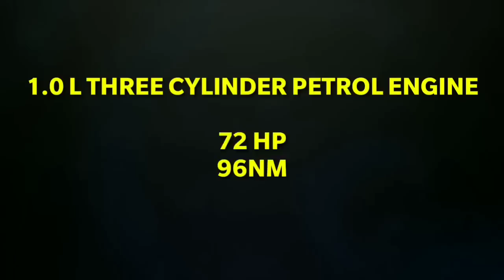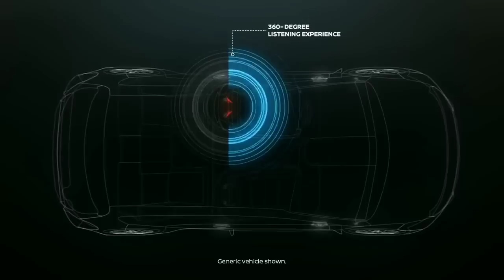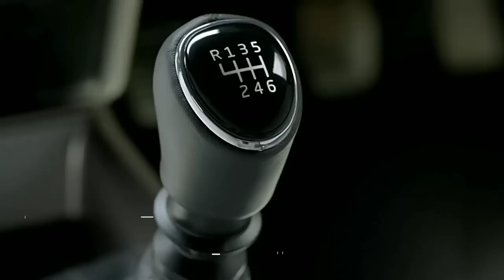5 UPCOMING TURBOCHARGED PETROL CAR LAUNCH IN 2020 | UPCOMING CARS | PRICE & LAUNCH DATE 🔥 🔥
FEATURE YOUR CAR IN MY YOUTUBE CHANNEL POWER DRAG
COMPELETE THIS INFORMATION THEN I WILL CONTACT YOU...

today in this video i will show you 5 upcoming turbo charged petrol cars in india 2020.